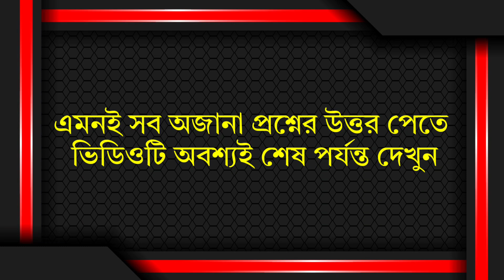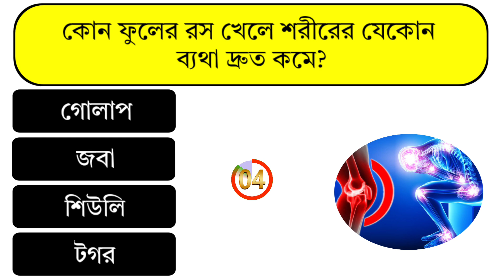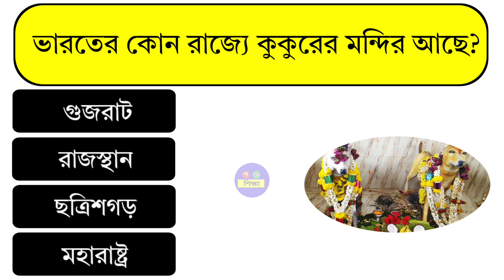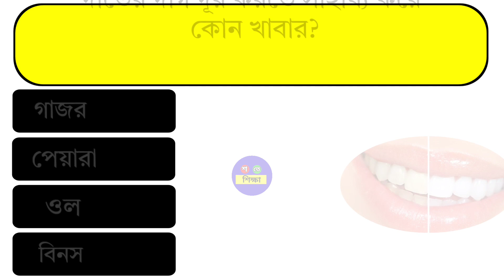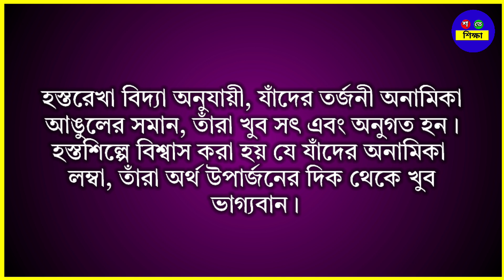হাতের তর্জনী ও অনামিকা আঙ্গুল সমান সমান হলে কি হয়? /Bangla Gk/Bangla Quiz/Bengali Gk/Gk/Quiz